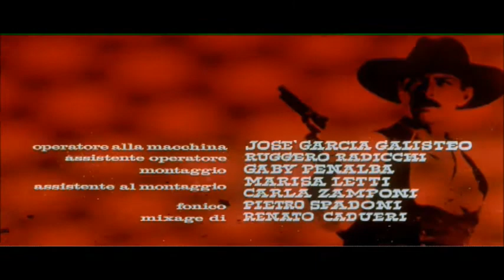Run Man Run - Ennio Morricone (1966)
Complete opening titles of Sergio Sollima's 1966 film La Resa dei Conti (The Big Gundown) - featuring the phenomenal Ennio Morricone song, "Run Man Run", superbly sung by Christy.